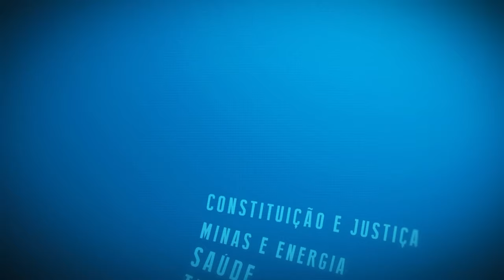Resumo Comissões - Com. Segurança - Servidores excluídos segurança